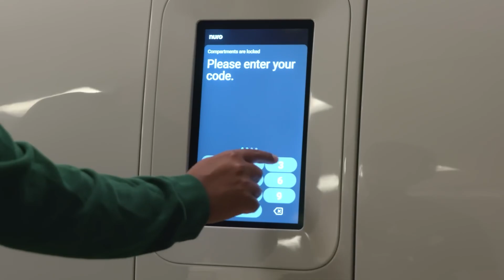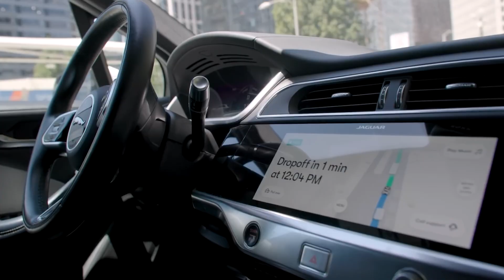Inside the $500 Billion City Controlled by a Single AI Brain.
A city with no delivery trucks and no pollution — designed and run entirely by artificial intelligence. China’s $500 billion Xiong’an New Area is a real-life science fiction experiment for 5 million people, built with underground highways, robotic delivery pods, and an AI “City Brain” controlling every system. But can a perfectly engineered smart city truly feel like home? Join us as we explore the engineering, ambition, and controversy behind one of the most advanced urban megaprojects ever attempted.